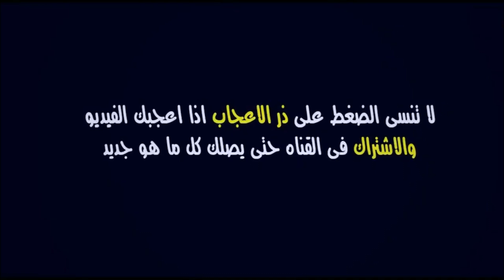عااااجل جدااا🔥.. شروط طارق السكتيوي لخلافة فاندنبروك بالوداد + صفقة يوسف بلعمري وتوقيعه بالوداد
الوداد
أخبار الوداد
جديد الوداد
أخبار الرجاء
راديو مارس
سعيد الناصيري
الوداد الرياضي
الوداد البيضاوي
اخر اخبار الوداد
سفين فاندنبروك
راديو مارس اليوم
نتيجة مباراة الوداد
أهداف الوداد اليوم
ملخص مباراة الوداد
متى مباراة الوداد القادمة
متى مباراة الوداد والرجاء
موعد مباراة الوداد القادمة
الوداد والرجاء كأس العرش
موعد مباراة الوداد والرجاء
توقيت مباراة الوداد والرجاء
اخبار الوداد الرياضي راديو مارس

ميركاتو الوداد
ميركاتو الرجاء
الميركاتو الصيفي
جديد ميركاتو الوداد
ميركاتو الرجاء 2023
انتدابات الوداد 2023
تعاقدات الوداد 2023
صفقات الوداد الجديدة
ميركاتو الوداد اارياضي
ميركاتو الوداد البيضاوي
اخر اخبار ميركاتو الوداد
انتدابات الوداد الجديدة
تعاقدات الوداد الجديدة
جميع صفقات الوداد 2023
جميع تعاقدات الوداد 2023
جمع انتدابات الوداد الرياضي
انتدابات الرجاء البيضاوي 2023

wac
wydad
wac news
wydad news
mercato rca 2023
mercato raja 2023